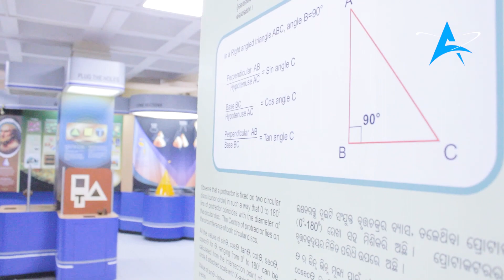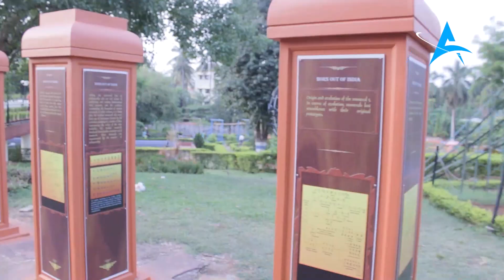Amazing Science Park at Bhubaneswar!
Antariksh shares his experience during Science Summer Camp at the Regional Science Centre at Bhubaneswar